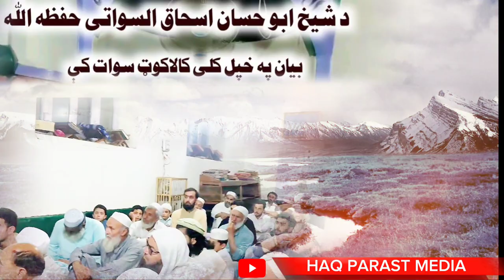Sheikh Abu Hassan Ishaq Swati lecture in his own village kalakot Swati masjid - Abu Hassaan Swati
Licture:
Sheikh abu hassan swati - pastho bayan - pastho

Also research for:
Pastho bayan
Pastho bayan Molana idrees
Pastho bayan Molana Abdul mateen
Molana idrees pastho bayan
Molana idrees pastho bayan 2023
Sheikh aminullah
Sheikh aminullah peshaweri
Sheikh sardar wali
Sheikh sardar wali bayan
Sheikh sardar wali seerat
Sheikh abu hassan swati in Quetta
sheikh abu hassan swati
Sheikh abu hassan in Quetta
sheikh abu hassan swati tilawat
sheikh abu hassan swati emotional bayan
sheikh abu hassan swati talaq bayan
sheikh abu hassan swati bayan
sheikh abu hassan swati seerat un nabi
sheikh abu hassan swati quran tarjuma
sheikh abu hassan swati taraweeh
pashto bayan sheikh abu hassan swati
shab e barat sheikh abu hassan swati
sheikh abu hassan swati crying
help poor
orphans and widows
orphans
widows in afghanistan
widows in kabul
orphans help
charity for orphans
help afghan orphans
help afghan widows
Atta Welfare Foundation (AWF)
education
Provide Education For Orphans
child's education
clean water in Afghanistan
clean water facilities in Afghanistan
creating wells
,humanitarian appeal
HELP PROVIDE WELLS IN AFGHANISTAN
Help Fund a Water Project
afghanistan 2021
afghanistan